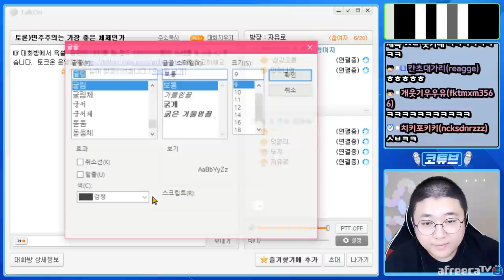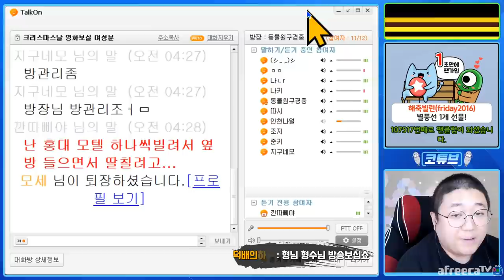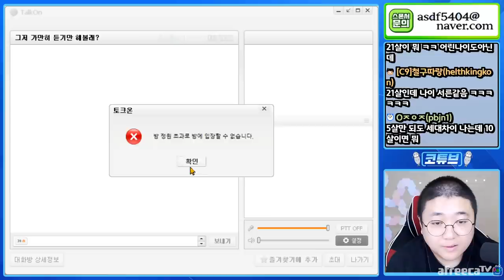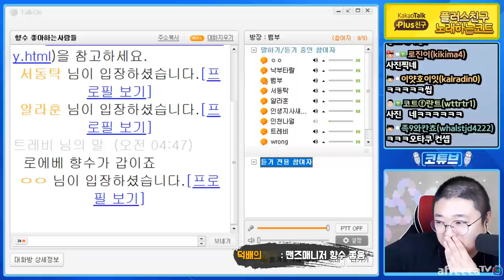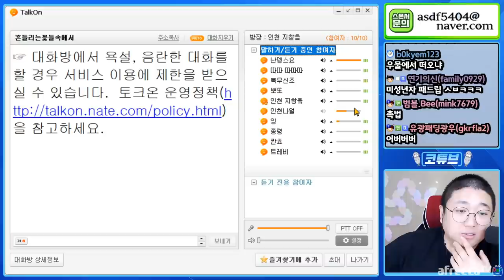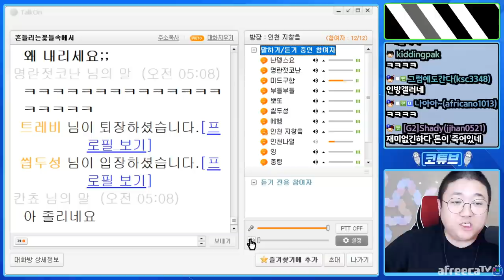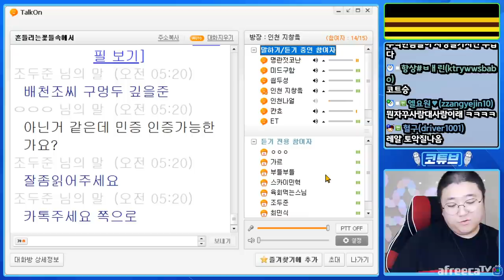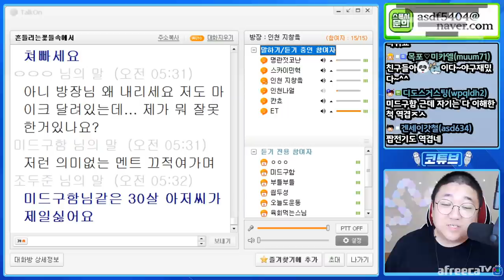미친 드립력 ㅋㅋㅋㅋㅋ 레전드약빨방 (20.11.21-5)